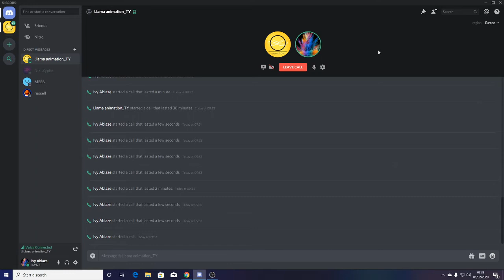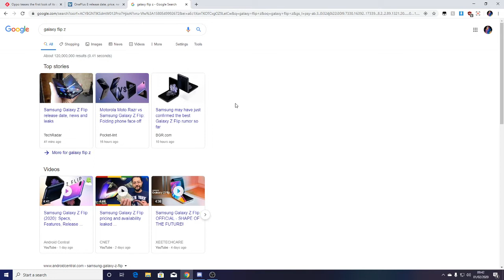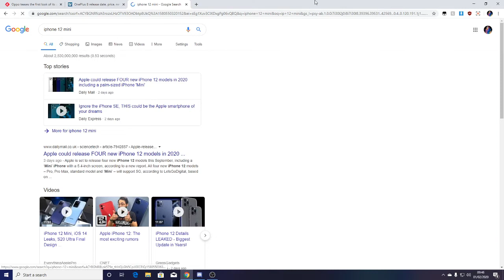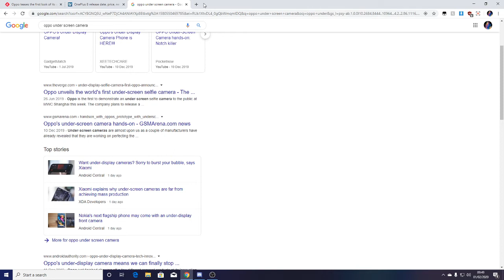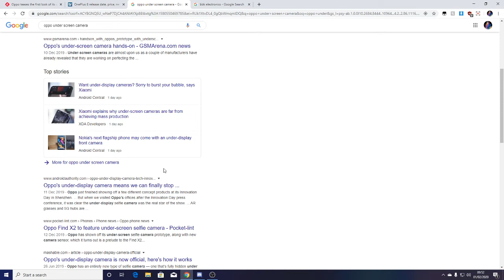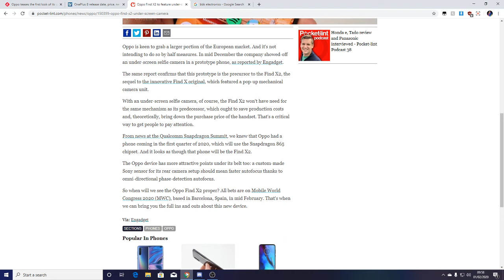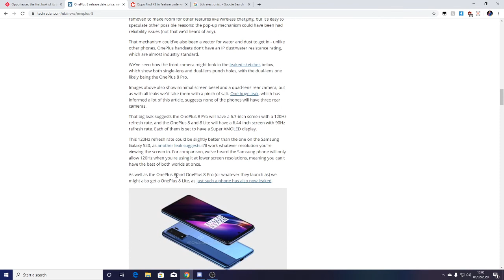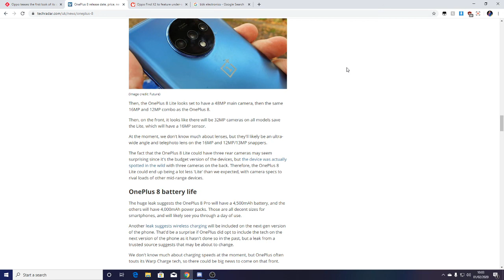Galaxy S20 Ultra 5G?!| The Tech Talk Podcast with JustSJTech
Tune in every Weekend for The Tech Talk Podcast with Sam and Jude!